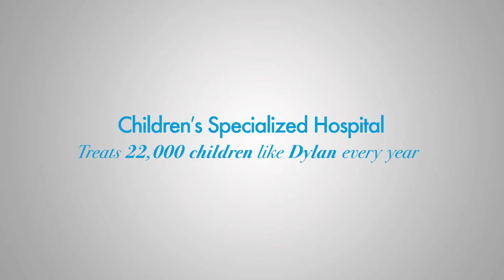Patient Success Story - Meet Dylan